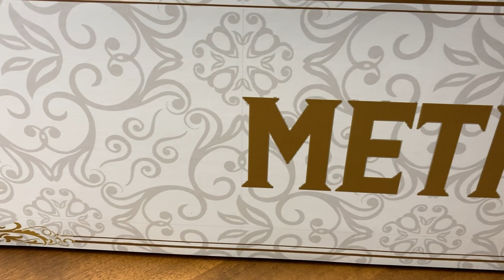Unboxing Time - Zero Suit Samus Aran from Metroid Dread by Creation Studio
Ragassuoli… benvenuti nell’Unboxing Time!  Oggi vedremo la statua in resina dedicata a Samus Aran, versione Zero Suit della Creation Studio… un Capolavoro! Prodotta in scala 1:4 è abbastanza grande da catturare ogni dettaglio. La Zero Suit di Samus ha un’attenzione nei particolari altissima, come ad esempio, le crespe nel tessuto della tuta!

Il bello è che non c’è solo la statua nella confezione, ma sono comprese due teste opzionali che possiamo cambiare a nostro piacimento; con due espressioni diverse per esporla al meglio! Ah, c’è pure un mini busto per l’esposizione della seconda testa! Pazzesco!

Non dimentichiamoci del logo di Metroid, incastonato nella roccia, con la targhetta numerata! Rende la statua ancora più speciale e limitata. Quindi, in poche parole, è praticamente il regalo perfetto per qualsiasi fan di Metroid o di Samus Aran. Davvero un pezzo da collezione che attirerà l'attenzione di tutti.

EN

Fellas… welcome to Unboxing Time! Today we will see the resin statue dedicated to Samus Aran, Zero Suit version by Creation Studio... a masterpiece! Produced in 1:4 scale it is large enough to capture every detail. Samus' Zero Suit has very high attention to detail, such as, for example, the crepes in the fabric of the suit!

The great thing is that there is not only the statue in the package, but two optional heads are included that we can change as we wish; with two different expressions to best display it! Ah, there is also a mini bust for displaying the second head! Amazing!

Let's not forget the Metroid logo, set in the rock, with the numbered plate! It makes the statue even more special and limited. So, simply put, it's pretty much the perfect gift for any Metroid or Samus Aran fan. Truly a collector's item that will attract everyone's attention.

Se volete giocare in compagnia il mio codice amico su Nintendo Switch è SW-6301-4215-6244
Disponibile per qualsiasi partita!
Invece su Xbox il mio gametag è EnricoBond.

...entrambi i canali saranno pieni di video gameplay!

E tu che fai? Non mi segui ancora? Che aspetti!

* * * NOVITA' * * *

Ragazzi ho aperto un server su Discord per noi appassionati di giochi! È il posto perfetto per comunicare, organizzare partite e divertirci insieme. Unisciti a noi per vivere nuove avventure virtuali! Il link per unirti:

Grazie

State cercando anche un gruppo su Telegram? Dove poter condividere la vostra passione con i videogiochi?

Ho qualcosa che fa per voi... il canale Nintendo Pizza e Spaghetti

Qui potete chiacchierare e commentare con chi ha le stesse vostre passioni... rispettando sempre il prossimo! Un grazie per chi si unirà al gruppo... Vi aspetto!

Hai mai sentito parlare del paradiso dei ricordi? Se hai una voglia irrefrenabile di tornare indietro nel tempo o semplicemente se senti la nostalgia dei vecchi cartoni animati, giocattoli e videogiochi retrò, dovresti assolutamente fare un salto sulla pagina FaceBook "Il NASCONDIGLIO DEI RICORDI"!

Quindi, cosa aspetti? Riempi la tua giornata di nostalgia e divertimento e scopri quanto può essere bello tornare ai bei vecchi tempi. Che la tua infanzia ritorni in tutto il suo splendore!